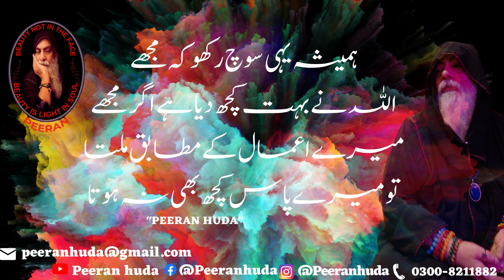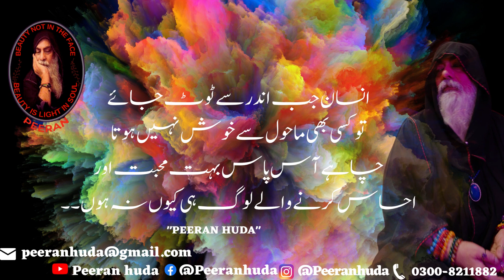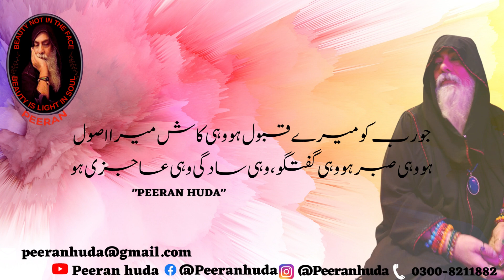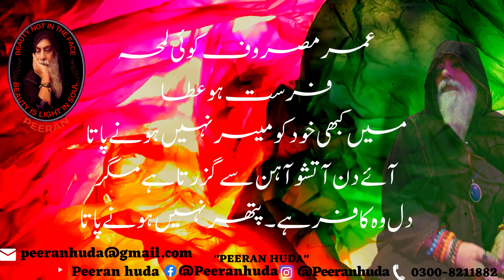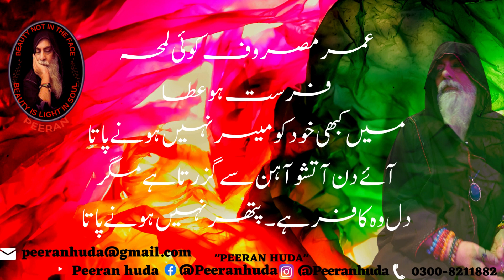SPECIAL URDU Motivational Quotes to Inspire Self Improvement and Happiness PEERANHUDA.